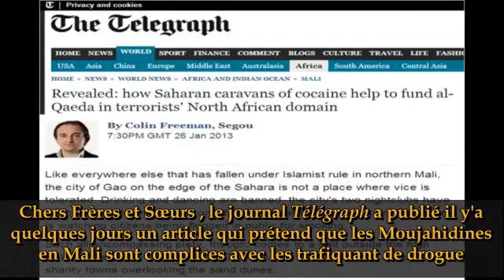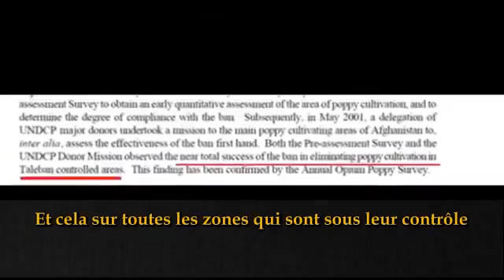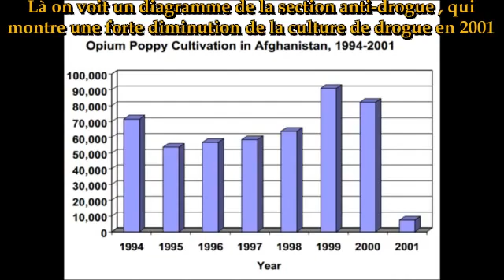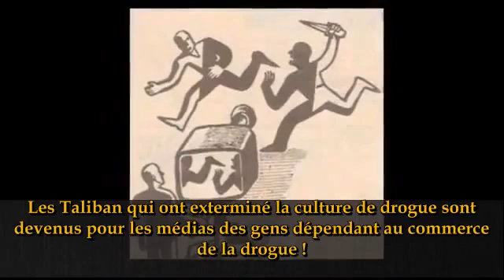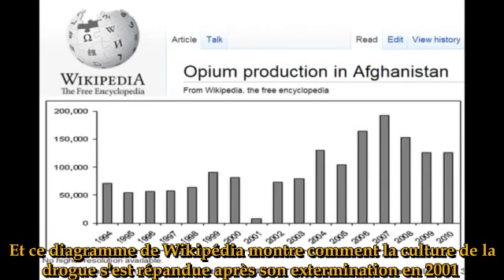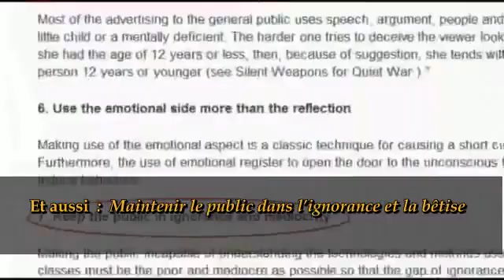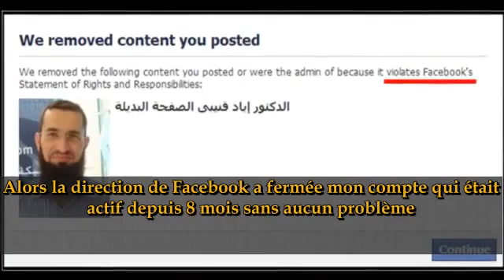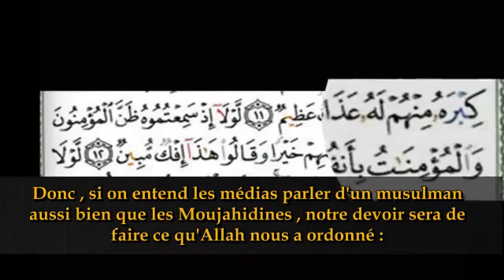Détecter la désinformation médiatiques